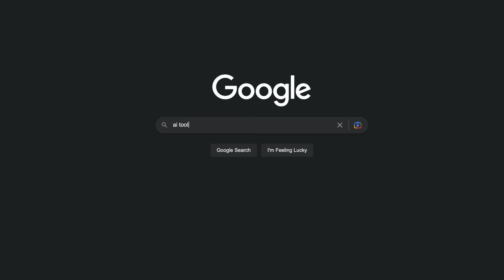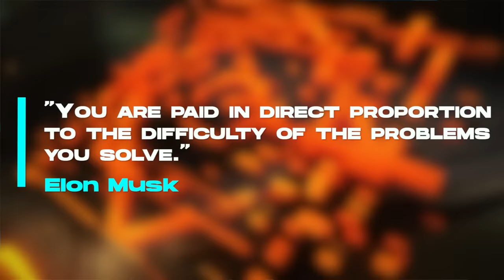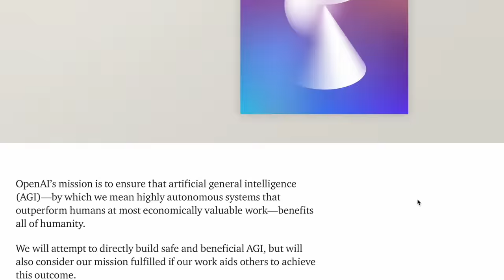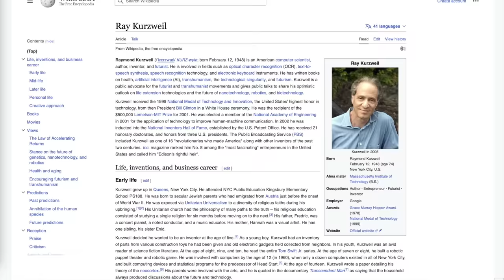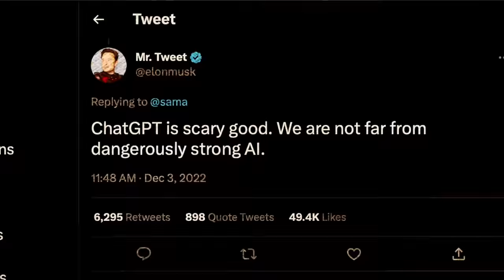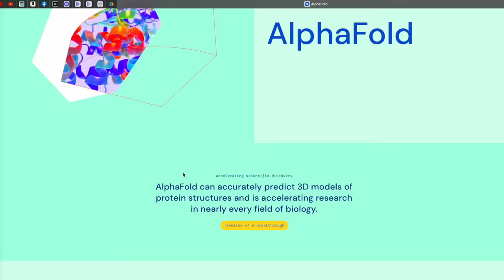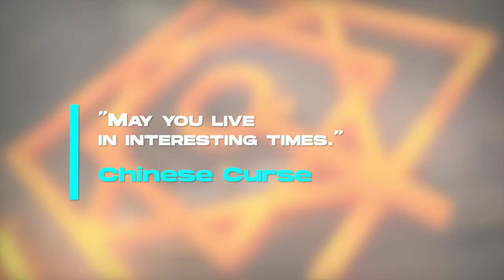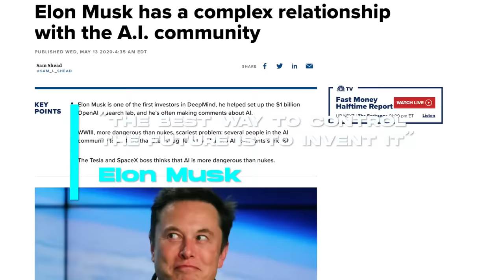Use AI to get ahead while others panic (PREPARE NOW) | Tom Bilyeu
On Today's Episode:

AI is going to obliterate your job. And that’s fantastic news. It will finally free you up to make real money. If you don’t panic, that is. Most people are going to panic. Don’t let that be you. Stick with me. I’ll explain.

If you do a search on google about AI you’re going to find a lot of terrifying things. You’ll see art that’s indistinguishable from the best artists on the planet. You’ll hear how AI can pass college exams and get a high score on an IQ test. For many of you, you’ll even see examples of how AI can do your job better than you can. And this is all with a clunky phase one product. Wait until AI has been on the market for 6 months. Or more terrifyingly, 6 years. No one is safe. It will be that disruptive.

But as I always tell people, moments of disruption present the biggest opportunity. But you’re going to have to be aggressive when everyone else is freaking out.

So… is AI really THAT revolutionary? And if so, how do you really make money with it?

The short answer is yes. AI will be the biggest change not just in your lifetime, but in anyone’s lifetime. It is the ultimate force multiplier. Right now, humans are limited by the rate at which they can think. This determines the rate at which they can solve problems. And as Elon Musk says, people are paid in direct proportion to the difficulty of the problems they solve.

If you try to beat AI, you will lose. What I want to convince you of in this video is that you don’t need to beat AI, you need to use it.

It almost doesn’t matter what industry you’re in, you’re going to be able to do your job better with AI. But you need to get the first mover advantage. To do that, you need to stop researching AI and start using it. At my company, Impact Theory, we’ve already integrated AI into our marketing funnels, our copywriting pipeline, for art concepting, final image generation, creative ideation, and human voice generation. And that’s all just in the last few months.

I’ve been watching Ai closely for a while now, and we’ve reached the elbow of the exponential curve. Things are only going to start moving faster from here. The key is to not get left behind. So don’t waste a single minute lamenting about how things are changing. Change is inevitable, and change at this speed is dangerous if you’re not paying attention.

Given how much AI has already altered our systems, over the next few years I’m expecting it to majorly accelerate our ability to test and learn. And whoever learns the fastest is going to win.

This is all happening in plain sight. Everyone is talking about it. But to take advantage of this moment, I need you to do three things:

Reframe your thinking around AI. Don’t see it as the enemy. See it as a tool. It really is a tool. You’re not going to be replaced by AI, at least not  yet. You’re going to be replaced by a human using AI. Be that human that replaces others.
Figure out how AI is going to disrupt you. Face it head on. Don’t run. Don’t hide. Identify your vulnerabilities.
Identify all of the AI tools that are relevant to you and master them. Learn absolutely everything you can.

Remember, this is the very beginning of a very aggressive revolution. Moving quickly gives you two advantages:

You can rocket ahead of other people by mastering the tools. If you master the tools, people are going to turn to you because you’re able to more efficiently solve problems. Going back to the Elon Musk quote - if you can solve harder problems faster, you’re going to get paid more. And in these early days where most people are stuck in the “deer in headlights” mode, you have an unfair advantage.

The second advantage that AI gives you is an almost unimaginable amount of efficiency in certain tasks. Don’t get me wrong, AI isn’t a panacea. There are plenty of problems that right now AI sucks at. Sam Altman, the founder of OpenAI, maker of the ubiquitous ChatGPT, has himself said that people are getting so hyped up that they’re going to be disappointed. If you think that this is Terminator 2 already and ChatGPT is going to turn into liquid metal and save you from space aliens, yes, you’re going to be disappointed.

Take action. Learn. Build. Create. Leverage AI and see what you can do together.